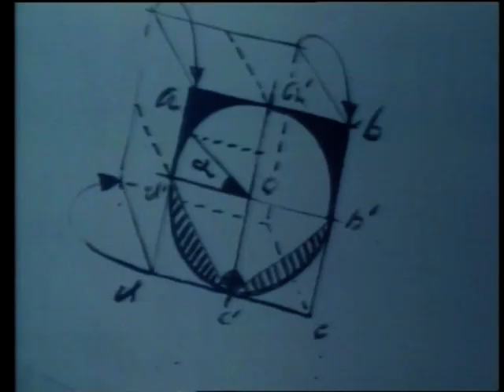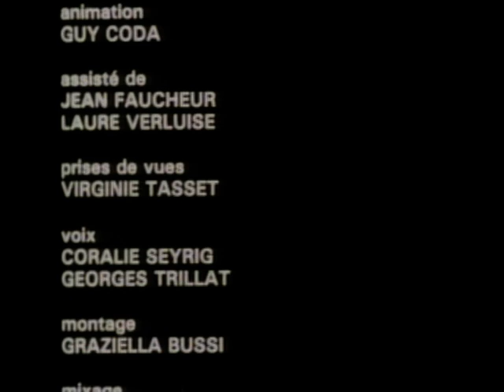Mordeo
Film graphique image/image, 12mn, 35 mm, couleur, 1983.
Réalisateur Yves Charnay
Production HEXAGRAMM